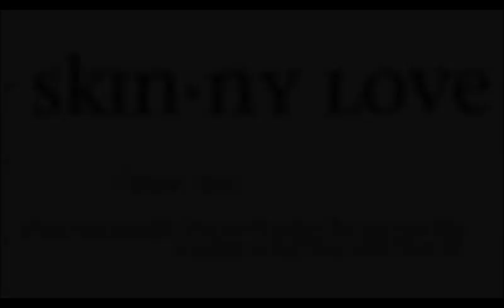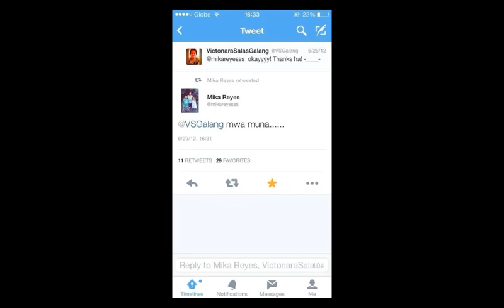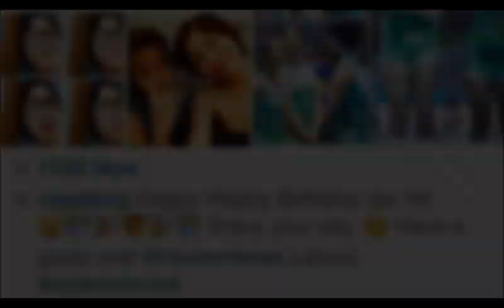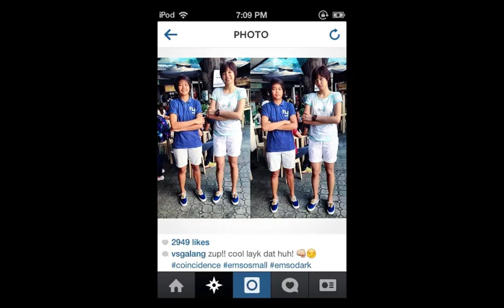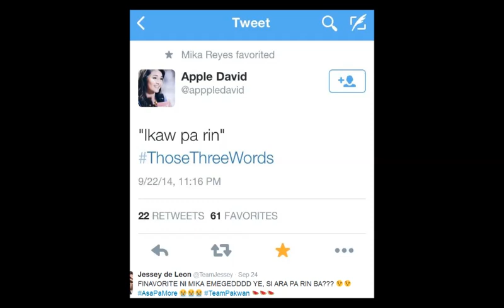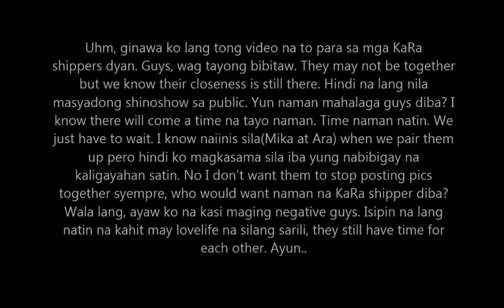Mika Reyes and Ara Galang - Just a Dream